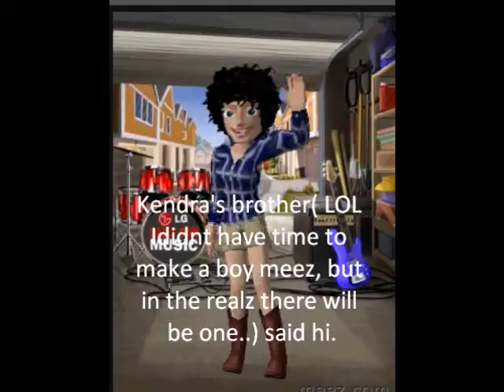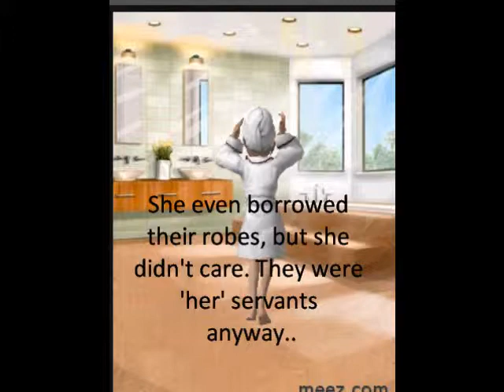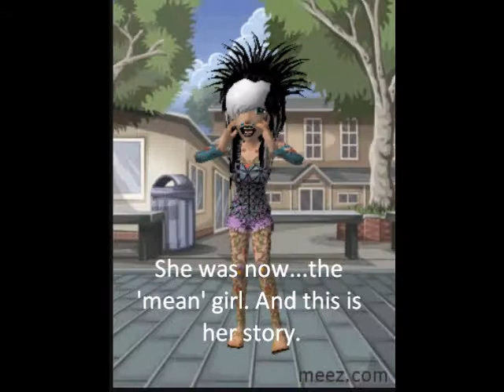My Meez Series. Pilot(:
yeah, i got bored. ha. and i had this story in thought, and i think meez just seemed to be the easiest way to make it (: